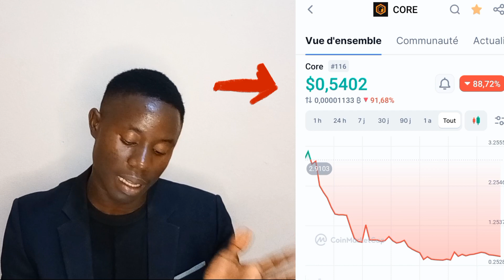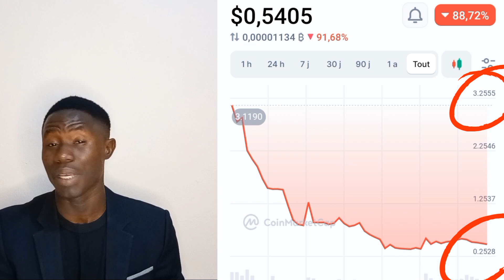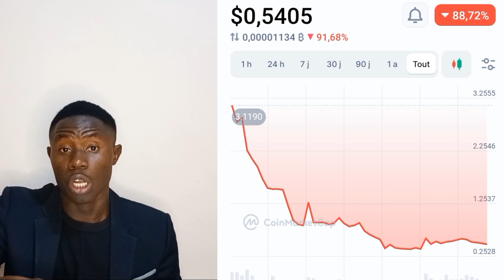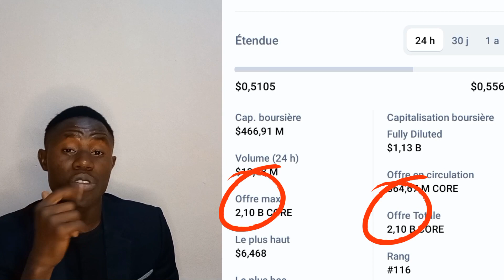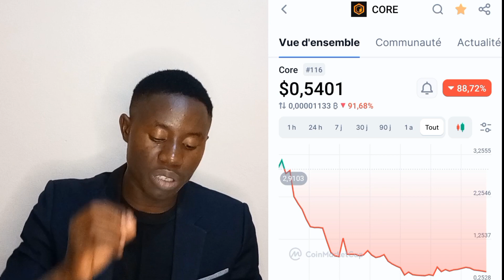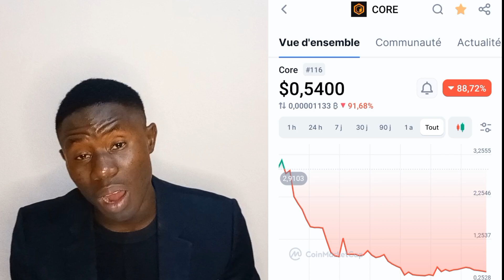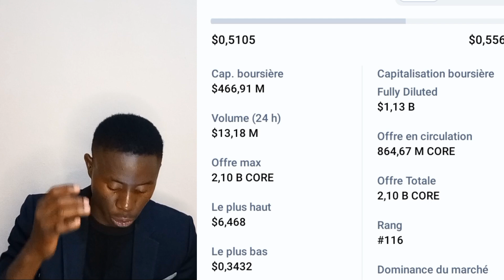CORE DAO VA TE RENDRE RICHE SOIT JUSTE PATIENT!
Crypto monnaie
Coredao
Core satoshi
Bitcoin
Bull market
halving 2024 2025